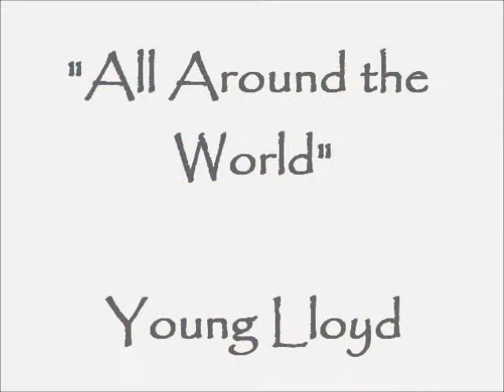Keisha Hughes - Lloyd "All Around The World"- Hip Hop Class at StudioRUSH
Class every Saturday at 2pm @ StudioRUSH

623 S. CEDAR STREET